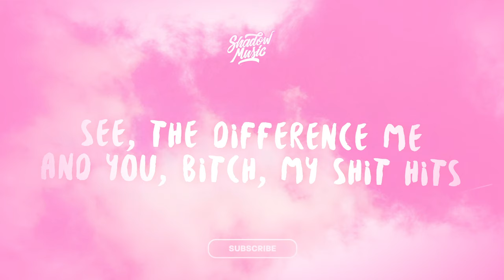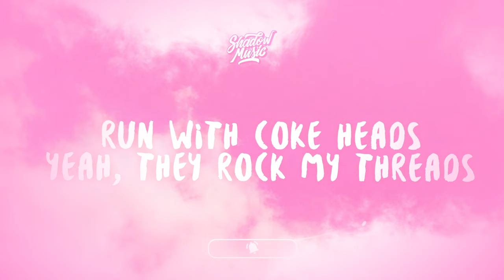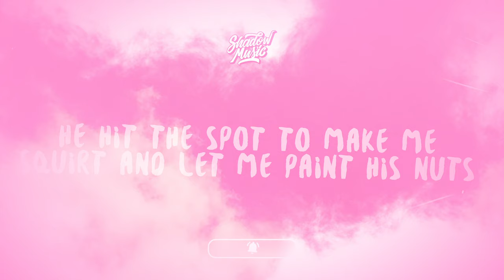Ayesha x Righteous | Feeling Righteously Yummy (Lyrics)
♫ Ayesha x Righteous

(Lyrics):
tummy full of edible gummies, i'm feeling yummy
juicy tracksuit whenever i'm feeling bummy
big heels, got the pleasers, i'm pleasing 'em, something funny
baby phat jizz rag whenever he's feeling cummy
yeah, you bucktooth becky's can't rhyme for shit
heard your record and your lines sound just like his
see, the difference me and you, bitch, my shit hits
you're a size too big, bitch, and my shit fits
i'm the first lady of juicy couture
got a little cash now, so the skirt is dior
and my lips look just like amanda lepore's
now the kids out screaming, "you were better before"
before what? bitch still snorting away
still sipping red bull, 'bout a gallon a day
still rocking chinchilla, knowing i didn't pay
drop-top pink coupe, bitch, get out of my way, ayy
tum-tum-tummy full of edible gummies, i'm feeling yummy
i'm feeling, i'm feeling yummy
tum-tum-tummy full of edible gummies, i'm feeling yummy, yummy
keep a pink stun gun just in case i'm in trouble
double-double, yeah, they asking for the fries on the side
but i never take 'em home unless it's eyes on the ride
run with coke heads, yeah, they rock my threads
let 'em spend the night in my hot pink bed
maybe send 'em home with a lot more bread
i'm just tryna keep all the porn stars fed
yeah, he love me, but he fucks me like he hates my guts
he hit the spot to make me squirt and let me paint his nuts
he pay me right then, right there when he bust
i'm a fake bitch, so i'm paying him dust
i do it for the girls and the gays, that's it
the queens and the queers, yeah, they loving my shit
yeah, shout the fuck out to the girls with the big-ass lips
and shout the fuck out to the girls with the big-ass dicks, stay up